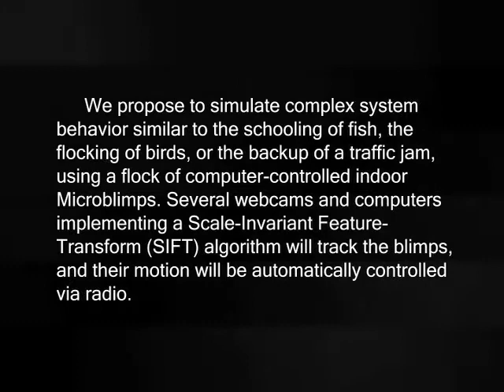Blimpbots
Grocs project described as a multidisciplinary open-source robotics project.